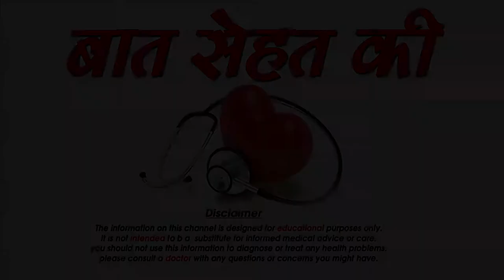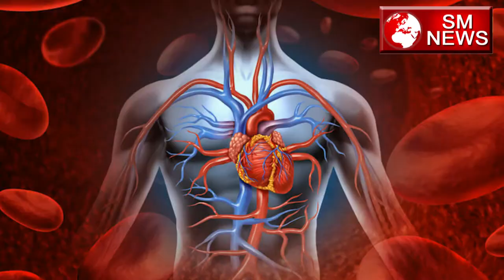ज्वार के स्वास्थ्यवर्धक लाभ -health benefits of jowar